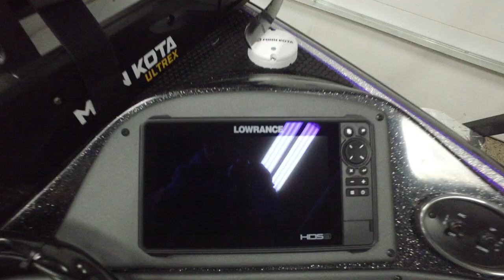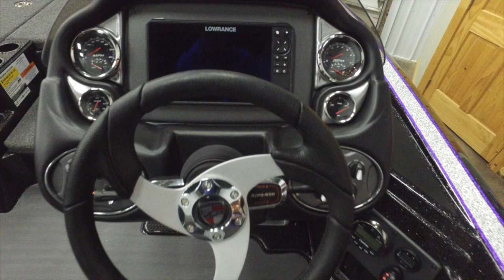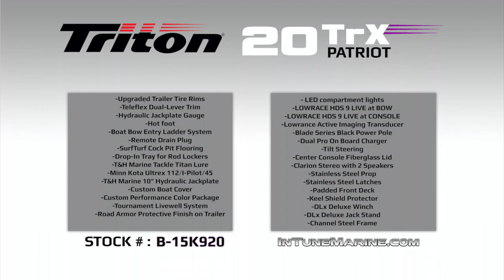2020 Triton Boats 20 TrX PATRIOT (CUSTOM COLOR)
Newest to our fleet of custom color Triton Boats, here we have the 2020 Triton 20 TRX PATRIOT Quick Walk through. Check out some new features and the color combinations on this new rig! If you have any questions on this model, give us a call today!

Whats included:
-Upgraded Trailer Tire Rims
-Teleflex Dual-Lever Trim
-Hydraulic Jackplate Gauge
-Hot foot
-Boat Bow Entry Ladder System
-Remote Drain Plug
-SurfTurf Cock Pit Flooring
-Drop-In Tray for Rod Lockers
-T&H Marine Tackle Titan Lure
-Minn Kota Ultrex 112/I-Pilot/45
-T&H Marine 10" Hydraulic Jackplate
-Custom Boat Cover
-Custom Performance Color Package
-Tournament Livewell System
- LED compartment lights
-LOWRACE HDS 9 LIVE at BOW
-LOWRACE HDS 9 LIVE at CONSOLE
-Lowrance Active Imaging Transducer
-Blade Series Black Power Pole
-Dual Pro On Board Charger
-Tilt Steering
-Center Console Fiberglass Lid
-Clarion Stereo with 2 Speakers
-Stainless Steel Prop
-Stainless Steel Latches
-Padded Front Deck
-Keel Shield Protector
-DLx Deluxe Winch
-DLx Deluxe Jack Stand
-Channel Steel Frame
-Road Armor Protective Finish on Trailer

Location: In Tune Marine
Primary Color: Eclipse Onyx Mist
Trim Color: Purple Mist
Stock #: B-15K920
Year: 2020
Manufacturer: Triton Boats
Model: 20 TRX PATRIOT
Length Overall: 20' 5"
Beam: 7' 9"
Fuel Type: Gas
Engine Type: Outboard 4 Stroke
Engine Make: Mercury
Engine Model: 250L ProXS V8
Engine Year: 2020
# of Engines: 1
Horsepower: 250
Hull Type: Fiberglass
Trailer Type: Bunk Trailer
# of Axles: 2